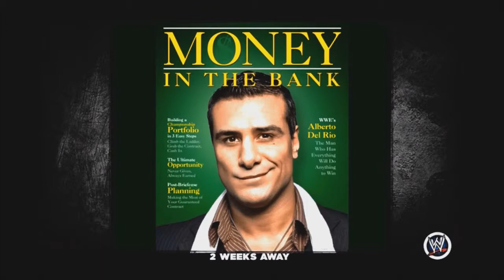WWE 13 Leroidian Universe Ep 23 - Now Midian Owns the Walk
Viewers, we love each of you and thank you for your continued to support of our channel! You can find our twitter, facebook, and other social media connections  below. Use Em cause we want to hear from you guys!

Now about this episode here!!!
Now the Mid Man is owning that walk better than  Leroy... do we ever stop trying to one up one another?!

Additional tags Ignore this: ucrazy, leroy, ucrazyleroy, midian777, midian, leroids, leroidian, game, games, haus, fun, comedy, rpg, shooter xbox 360 lets play walkthrough playthrough, action, epic, fails, fail, mlg, mst3k, mlg3k, let's, play, high definition, HD, leroidian games haus, mystery science theater 3000, viewers, viewer, sexy leroy, sexy midian, sexy j zues, funny as hell, wtf, omg, omfg, horror, terror, painful, epic fail,